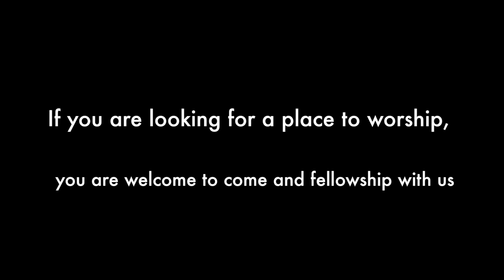DIVINE TEMPLE OF GOD HOLINESS CHURCH - Determined By Faith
Sunday Morning Worship Servicce, January 11, 2015 at 11:30am, Preached by:  Minister Cynthia Batiste, Sermomn:  Hebrews 11:1-3